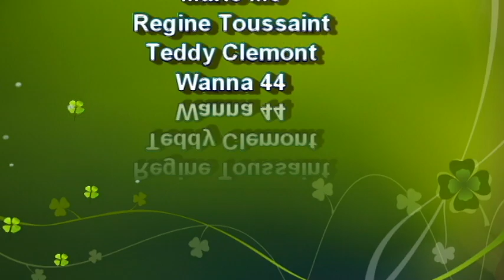BRUNCH A SAVEUR CRÉOLE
MES OUTILS DE CUISINE SUR MON MAGASIN AMAZON

Dans cette video je cuisi une super recette créole | CUISINE CREOLE | Cuisine haïtienne, antillaise, martiniquaise, guadeloupéenne ...
Je vous donne la recette Haitienne facile à suivre.

MON MAGASIN AMAZON